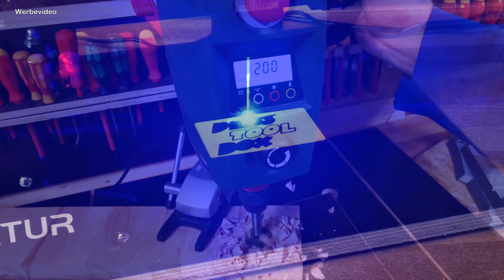Outtakes und Missgeschicke - Osterspecial 2021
Outtakes und Missgeschicke 2021

Während des Drehs geht oft auch mal was schief.
Oft kommt es dabei zu lustigen Situationen.
Ich habe in diesem Video mal ein paar davon
zusammengestellt. Ich wünsche gute Unterhaltung!

und anderen.